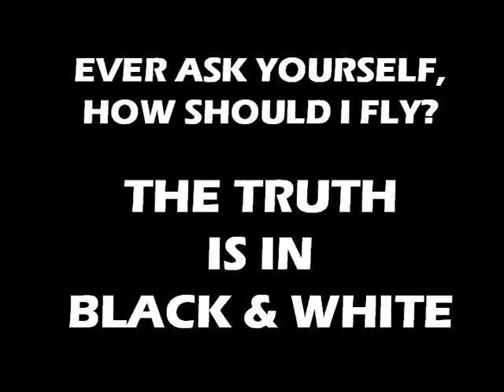AirGate Aviation.WMV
AirGate Aviation offering private and shared charters, as well as, service to the Abaco Islands of the Bahamas.